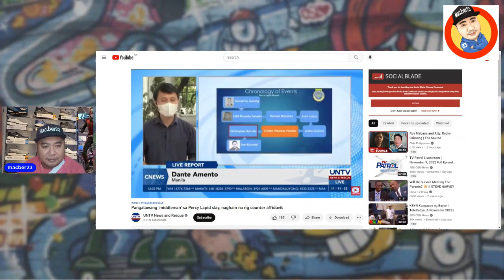2ND MIDDLE MAN SA PERCY LAPIC CASE NAG HAIN NG COUNTER AFFIDAVIT